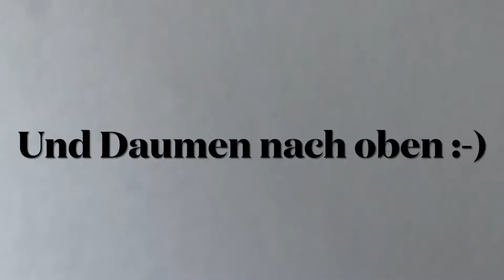Moderner Abwehrer vs jungen Spitzenspieler!!! M. Grothe (TTR 2091) vs L. Wimmers (TTR 1987)🏓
Als moderner Abwehrer mit langer Noppe ohne Schwamm hatte ich hier die Aufgabe gegen den jungen Spitzenspieler Lennart Wimmers vom TV Dellbrück anzutreten! Lennart und ich haben zum ersten Mal gegeneinander gespielt und Lennart hatte am Anfang ein paar einfache Fehler auf die Noppe gemacht und sich dann aber relativ schnell gesteigert, sodass wir uns zwischendurch spektakuläre Tischtennis-Rallies geliefert haben. Wer gewonnen hat, erfahrt ihr im Video. Das Duell hat in der NRW-Liga 3 im oberen Paarkreuz stattgefunden.

Hast du Lust, dass ich dein Spiel mal analysiere? Dann schick mir gerne ein Video von dir zu und ich werde es dann für einen fairen Preis für dich analysieren.

Oder du hast Lust mal mit mir zu trainieren oder ein Online-Coaching zu machen?

Holz/Racket: Andro Fibercomp Def.
Rückhand/Backhand: Tibhar Grass D.TecsS OX
Vorhand/Forehand: Tenergy 05, 2.1mm

+++Wenn dir die Videos gefallen und du noch mehr vom TT-Defender sehen wollt, dann lass doch ein Like und ein Abo hier :-)+++